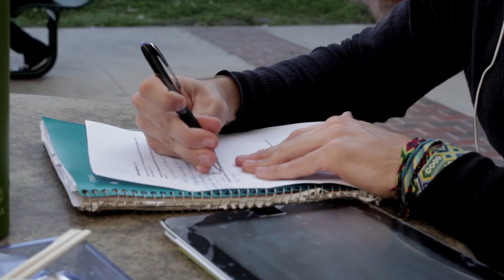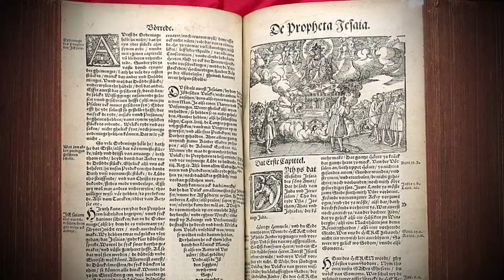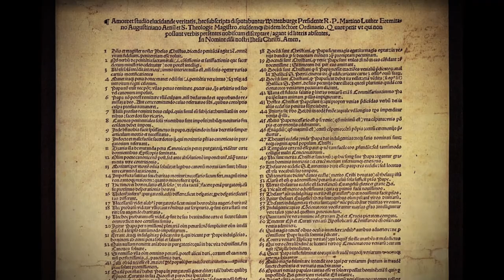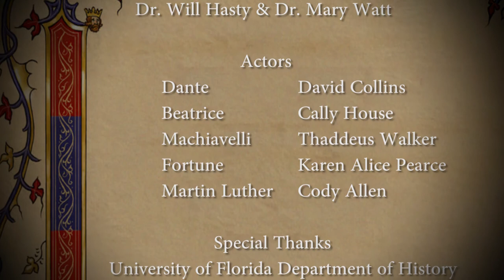Palaces and Cities | Castles and Cloisters